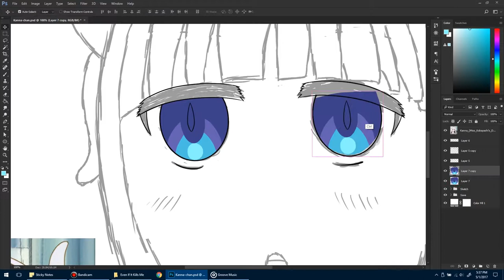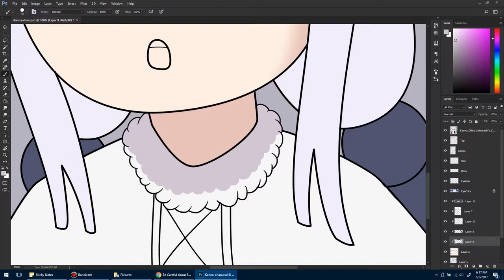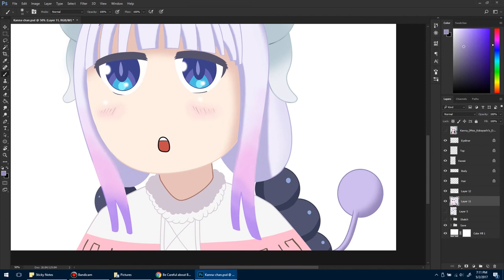[Speed Draw] Kanna (Miss Kobayashi's Dragon Maid)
Everyone's favorite goth loli